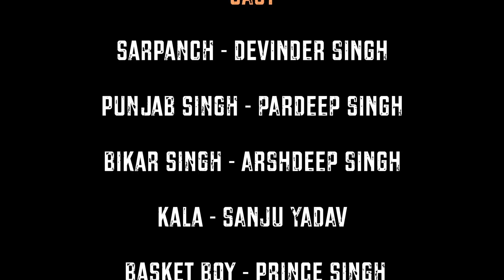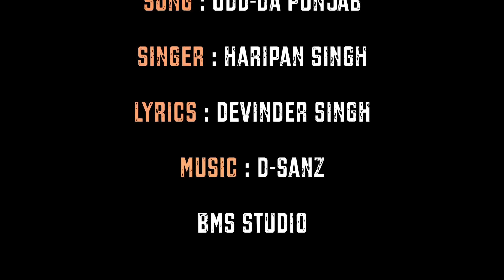Why Udta Punjab | New Punjabi Short Film | Latest Full HD Short Movie 2016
Panj Teer Records released full short movie Why ! Udta Punjab. Produced by Panj Teer Records in association with Heritage Productions, Why!

Director: Pardeep Singh
AD:  Aalam Kamoj
Story/Script: Pardeep Singh
DOP: Pankaj kashyap
Editor: Jasbir Singh
Production: Story In Vision
Label: Panj Teer Records
Association with: Heritage Production

Song: Udd-da Punjab
Singer: Haripan Singh
Lyrics: Devinder Singh